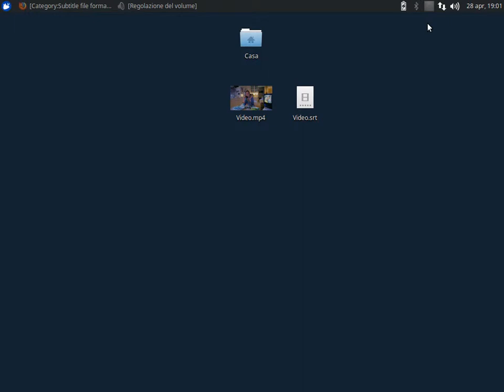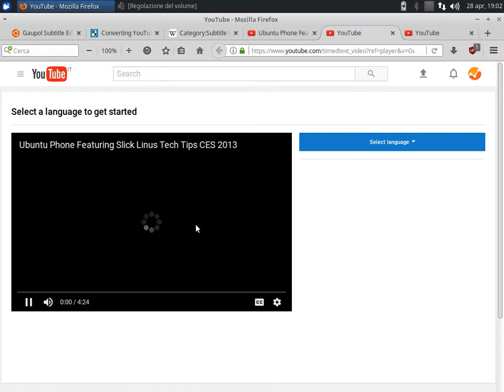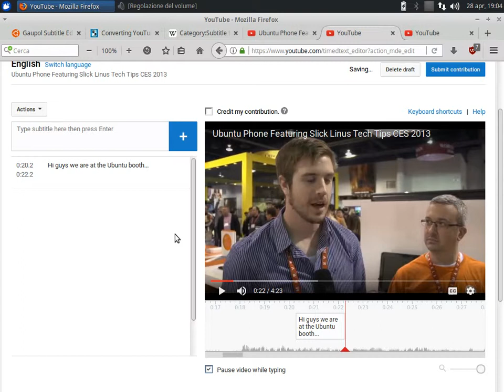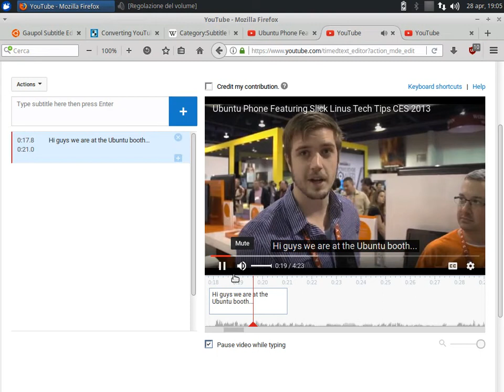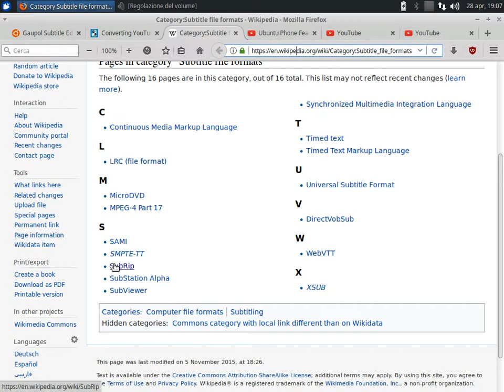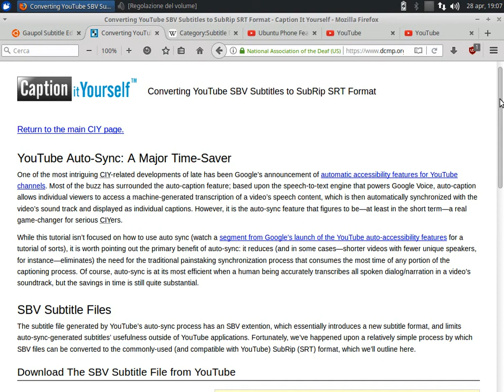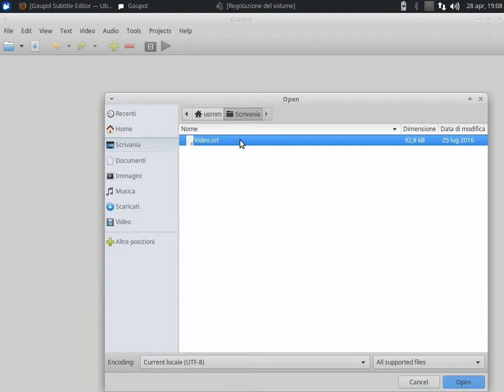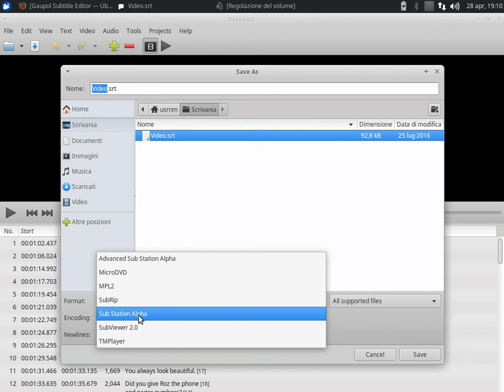Come aggiungere dei Sottotitoli ad un Video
Convertire i sottotitoli da .SBV a .SRT.
- Creare sottotitoli con il programma interno di YouTube.
- Creare sottotitoli con Gaupol (programma professionale).